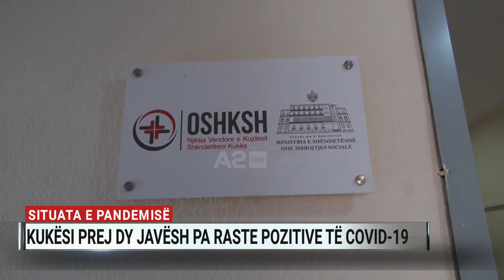Kukësi, prej dy javësh pa raste pozitive të Covid-19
Pas Dibrës, Kukësi pritet të jetë qarku i dytë që do të cilësohet si zonë e gjelbër, duke mos patur më raste të infektimeve me Covid-19.